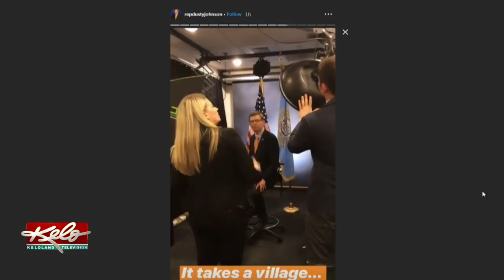Dusty Johnson Showcasing His Day At U.S. House On Instagram